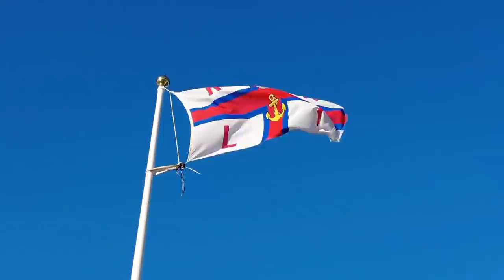BACK ON THE ROAD. VANLIFE UK. PART 1. AT THE SEASIDE. SOMERSET. MOTORHOME UK. EXMOOR. WILD CAMPING.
We're back on our travels and heading down the M5 towards the South West of England in our motorhome Raymond.

We decide to overnight in Burnham on Sea in Somerset, where the parking is free between September and March. We then leave to get LPG from Minehead, but while we're in Minehead, we discover that something has happened and the motorhome has an issue.

There's always something living in a van!

We finish our day on a very windy Exmoor.

Filmed on a DJI pocket 2 and edited in the DJI Mimo app.

Please feel free to have a look. We won't receive any profit, Helens son will. He does our design work and is currently working doing an apprenticeship for low wages. We just want to help him if we can!🙂